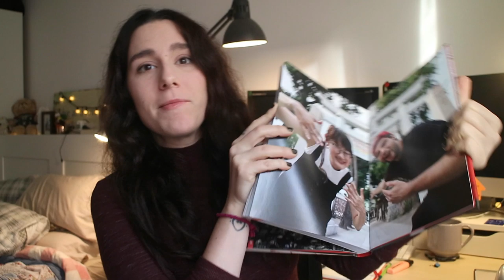WRAP UP Octubre 2019 + HAUL Salón del Manga | Christine Hug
Links y más info aquí a bajo ⬇️
Holi! Hoy os enseño mis compras del Salón del manga de este año y os hablo de mis últimas lecturas, que ya casi cumplo el reto!

Japón con Jamón
No me lo digas con flores
Fruits basket
Marine Blue
Historias Extras Fairy Tail
I love you so mochi
Sarah Scribbles Domando gatos
Sarah Scribbles Crecer es un mito
Sarah Scribbles Un bollito feliz
Heartstopper 1
Heartstopper 2
Heartstopper 3
What’s your creative type
Strobe Edge

·Editado con Final Cut Pro X
·Grabado con: